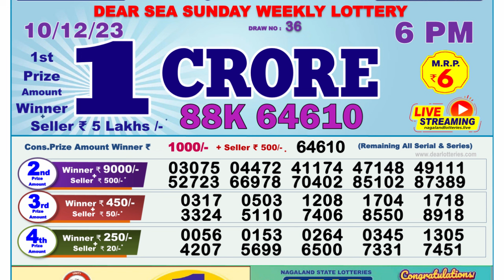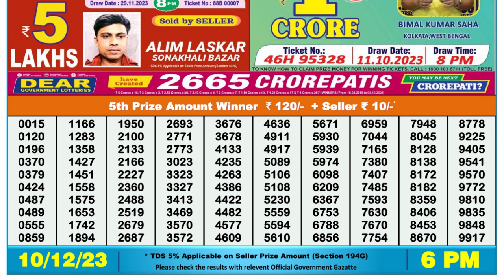Nagaland Lottery Sambad Live 6pm 10.12.23